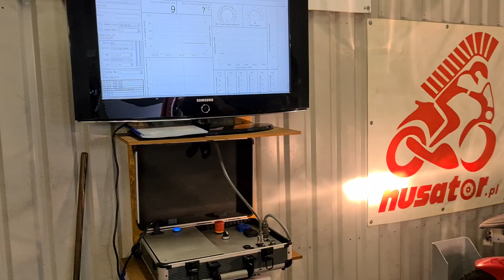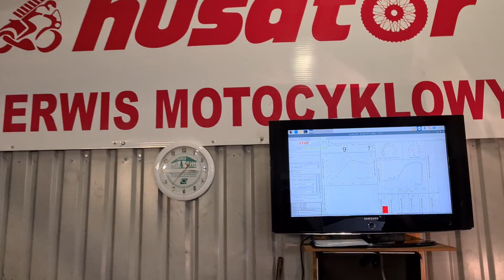Tuning Junak RX1 125/150 Vlog.3/ Hamowanie motocykla. C.D.N......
Udało się po długim oczekiwaniu udokumentować Hamowanie Junaka RXOne 125.

Wynik okazał się bardzo zadawalajacy, którego przedstawimy w następnym odcinku👈

Cenę również przedstawimy w kolejnych Vlogach przy okazji najnowszej prezentacji tego modelu po modyfikacjach.

Zapraszamy dobogladania.
Jak macie jakieś pytania, śmiało piszcie w komentarzach.

ZAPRASZAMY 👉Zapisz się do NEWSLETTERA‼️
I bądź na bieżąco ze wszystkimi nowościami‼️👍👌